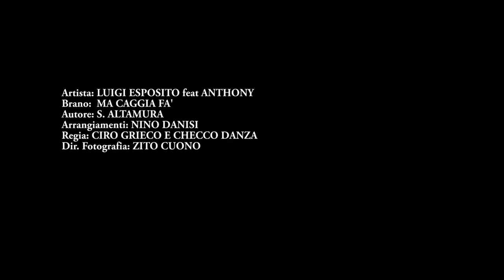Luigi Esposito feat Anthony - Ma caggia fa' Diretto da Ciro Grieco e Checco Danza